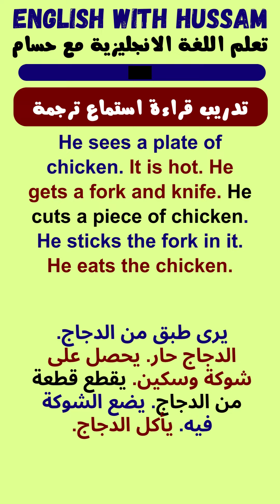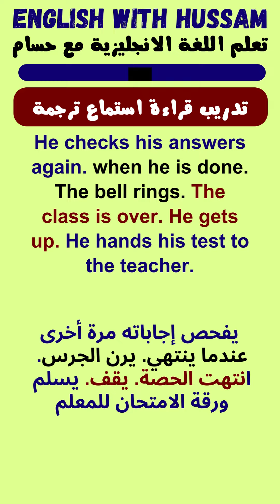تدريب قراءة استماع ترجمة قصص انجليزية مترجمة